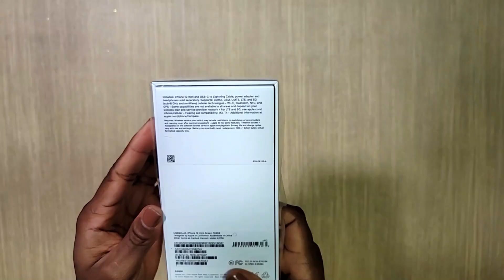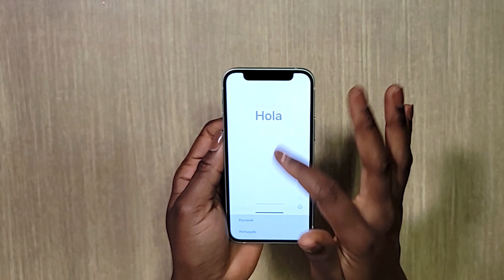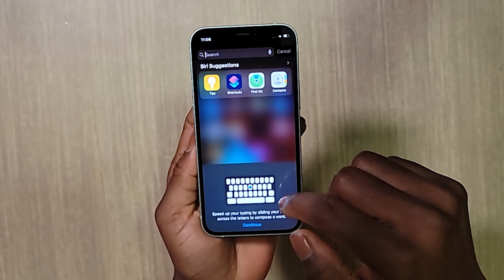This iPhone 12 Mini could Fit in Your Wallet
We call this our favorite version of the iPhone 12, and you’ll see why shortly. From the box, you could already weave fantasies of what this gorgeousness has to offer. Then we unbox and expectations are truly met. The iPhone 12 sports a stunning new design and build quality amongst other cool features.

We weren’t joking when we said it could fit your wallet because it literally can! Check out how it fits into the palm – lightweight and easy to carry!

Contents.

0:00 - Intro
0:31 - Unboxing
1:24 - Device Setup
2:50 - The End

Enjoy our videos? Let us know by clicking the "Like" button.